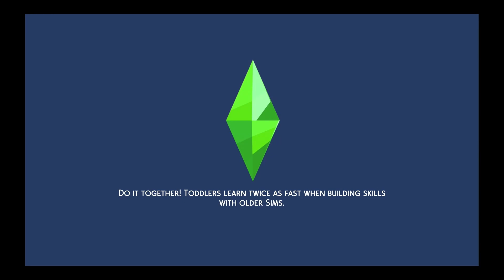NANNY MAKEOVER! - Sims Ch4otic #8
reece is no more.. it's mcgoodge's time now
► Gamers in this episode: Matt & Jake
► Session Date: November 12th 2022